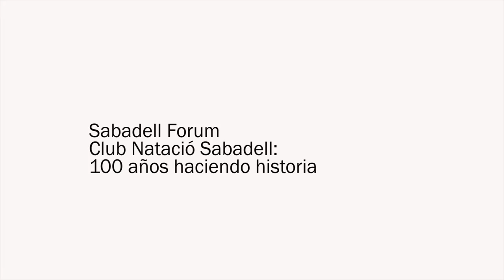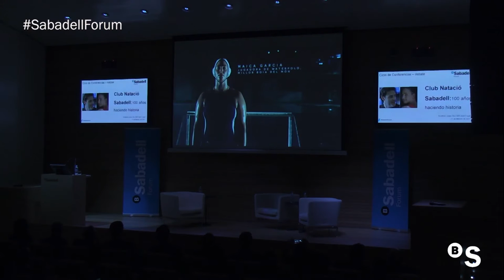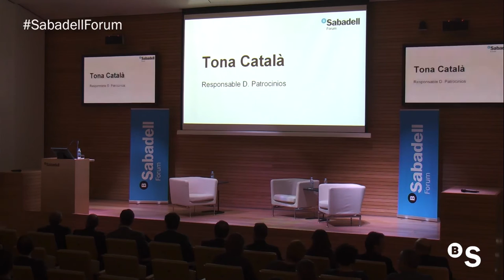Club Natación Sabadell: 100 años haciendo historia SabadellForum - BANCO SABADELL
El Club de Natación Sabadell cumple 100 años, un tiempo que le ha servido para hacer historia en competiciones europeas y que ha sido un ejemplo de superación, esfuerzo y constancia. En esta jornada nos  visitaba el entrenador del primer equipo de Waterpolo femenino, Nani Guiu, y Maica García, 'boya' del equipo.